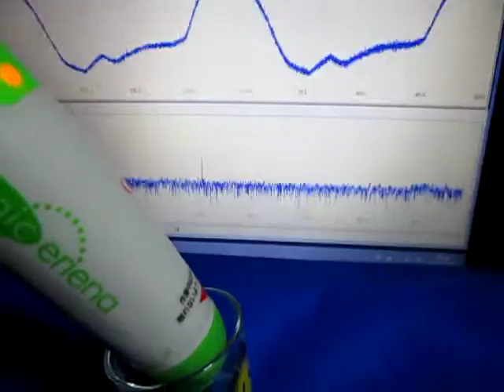超音波コンサルティング ultrasonic-system